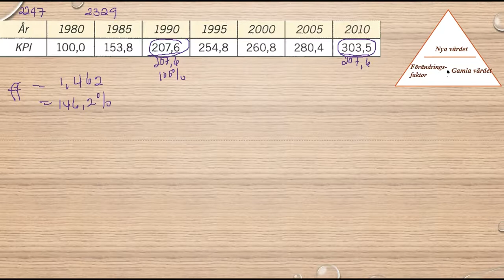Matematik 5000 Ma 1b Kapitel 2 Procent Index 2329